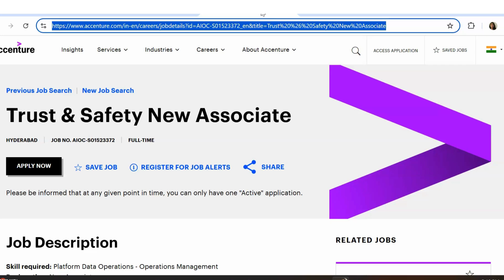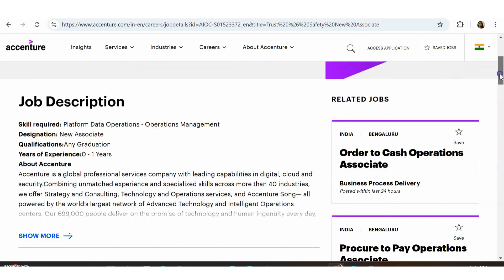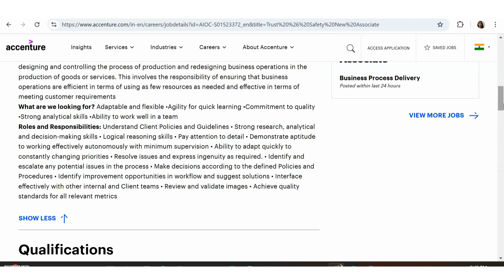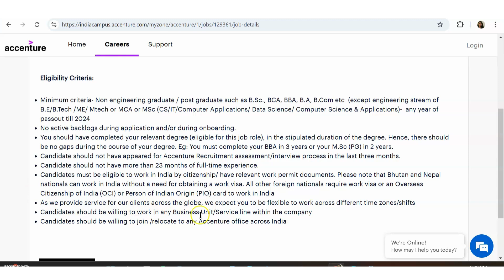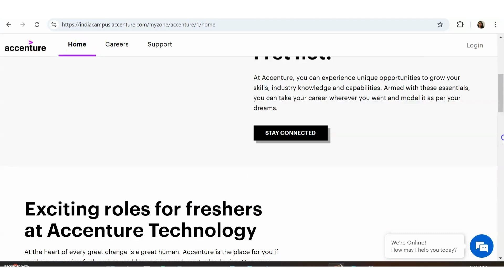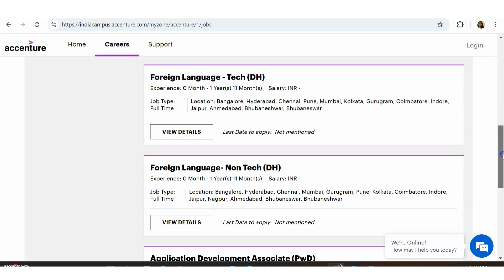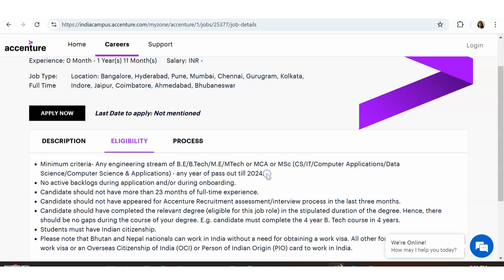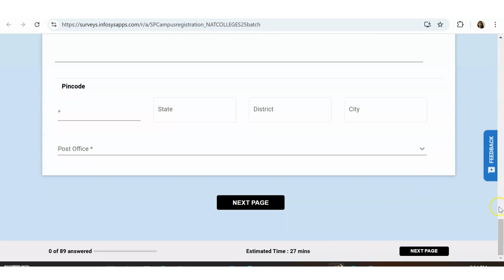Infosys Freshers Recruitment| Accenture hiring Any Graduate|Work from home possible| No Fees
In this we are discussing  how to design a Sequence  detector to detect the sequence 0111 using Melay and moore fsm. I Have given step by step Explanation of drawing state Diagram